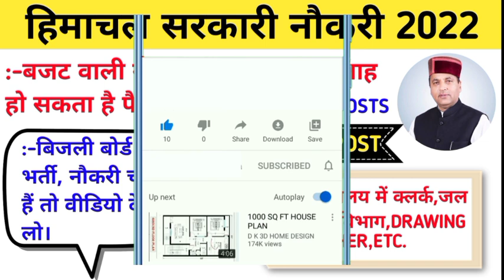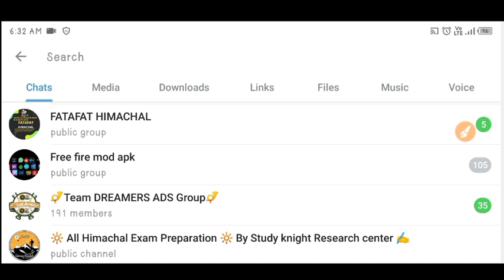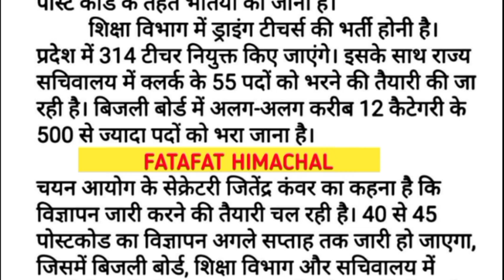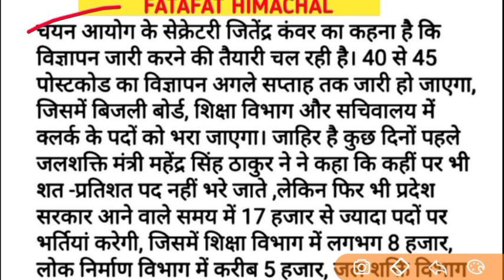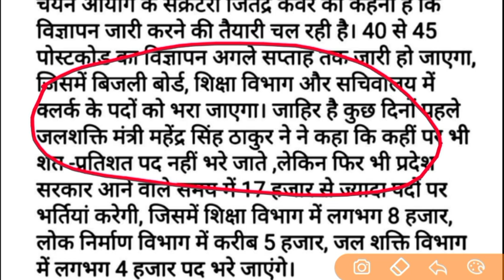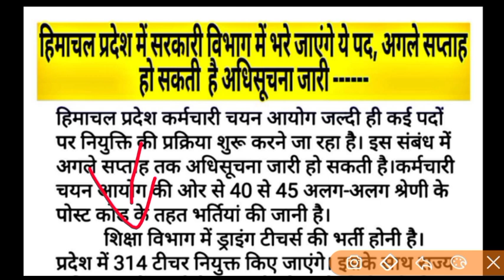Upcoming HP Govt Jobs 2022|Himachal Govt Jobs 2022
|Upcoming HP Govt Jobs 2022|HP Govt Jobs 2022|Himachal Govt Jobs 2022|

12 pass govt jobs 2022 up,